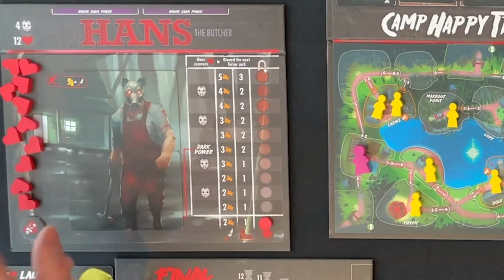Final Girl - Camp Happy Trails (Laurie playthrough)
Adam goes to Camp Happy Trails in Final Girl by Van Ryder Games

Christopher is a fan of cooperative board games, although he'll play any game the one's where the players work together are his favourite. This has nothing to do with the suspicion that his brother holds back winning conditions until the last minute when he's two moves away from completing it during a competitive games.

Tools We Use:

Cameras: